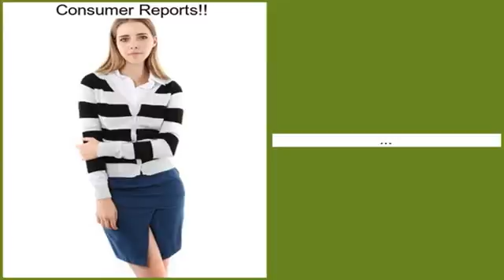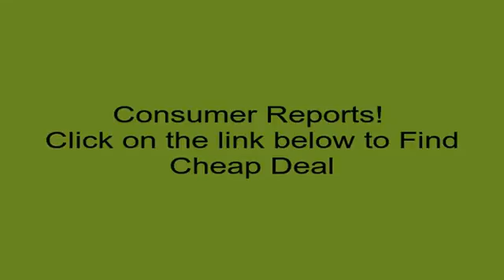Review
Select the link here to get more detail Customer Ratings and Best value: